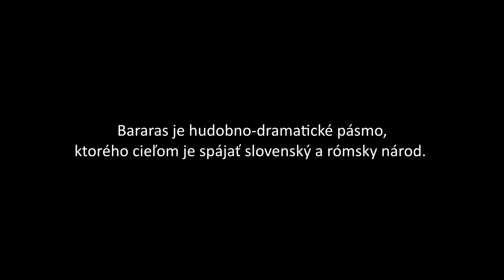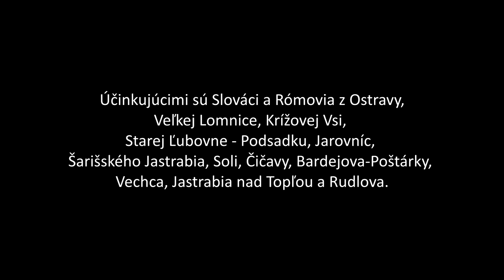BARARAS // Prešov 29.1.2017 // Večer chvál Marana Tha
V nedeľu 29. januára 2017 sa v Prešove v Športovej hale hotelovej akadémie konal koncert rómsko-slovenského 80 členného Big Bandu pod názvom BARARAS. Tento orchester je tvorený Rómami a Slovákmi z východného Slovenska, ktorých spája láska k hudbe a k Ježišovi. Na koncerte, za prítomnosti vladyku Milana Lacha SJ a štátneho tajomníka Petra Krajňáka, vystúpili s vlastným programom pred zaplnenou halou (viac ako 1000 ľudí) s cieľom zmieriť rómsky a slovenský národ. Večerom zaznievali rómske piesne, scénky, chvály – zaznievali tóny srdca, pod vedením otca Martina Mekela, ktorý bol hlavným dirigentom. Koncert sa začal chválami skupiny Marana Tha, po ktorých nasledoval program Bararas. Večer bol ukončený eucharistickou pobožnosťou.

BARARAS v Prešove bol organizovaný Gréckokatolíckym formačným centrom pre Rómov v spolupráci so spoločenstvom Marana Tha a rómsko-slovenskou evanjelizačnou kapelou F6.

2017